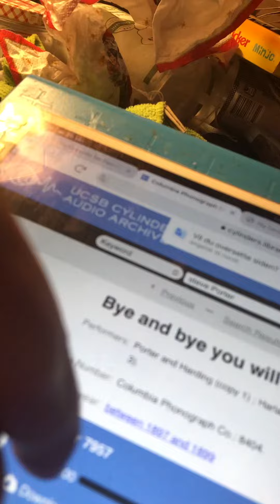Bye and bye you will forget me Porter and Harding ca between 1897-1899